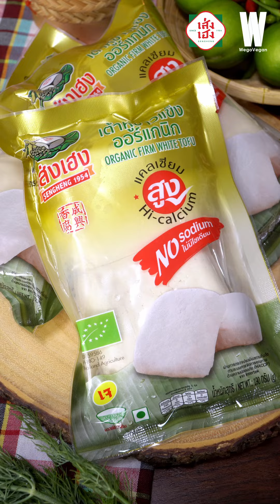ลาบเต้าหู้ออร์แกนิก | Wegegan x เส่งเฮง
เมนูอีสานยอดฮิต... ลาบ
วันนี้เราใช้เต้าหู้ขาว ออร์แกนิกแทนจ้า..
อร่อยแซ่บ ได้สุขภาพ